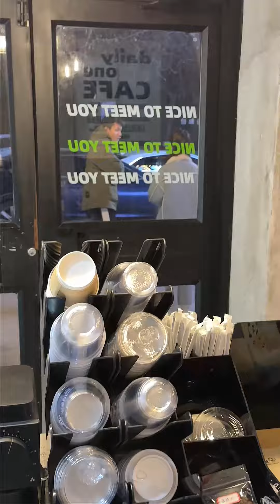好像钓我呢这怎么#vlog日常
哈喽，大家好！
我是宋妍瑾💖💖
此频道为官方正版授权频道，别的都是盗版~~
视频均为剧情演绎和本人现实无关哦🤞🤞
俊男靓女聚集地，喜欢小哥哥小姐姐的宝子们，
订阅一定要点上😁😁😁